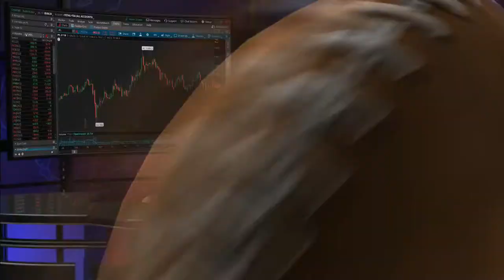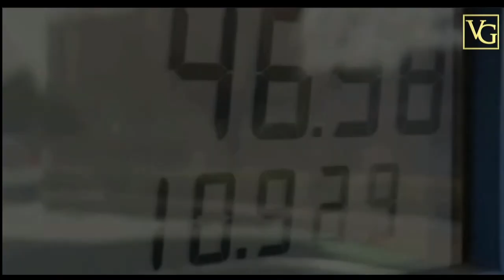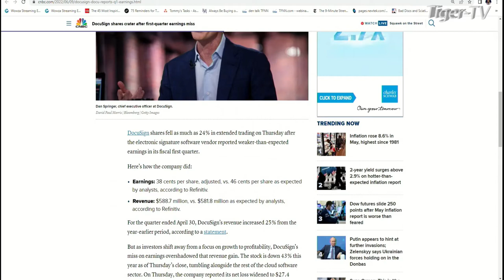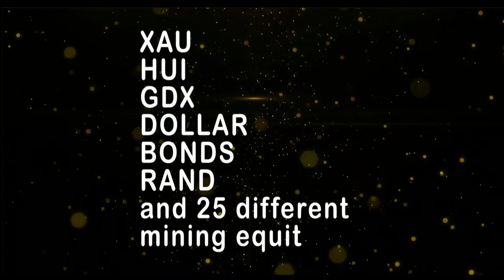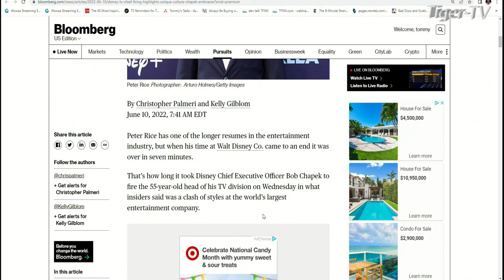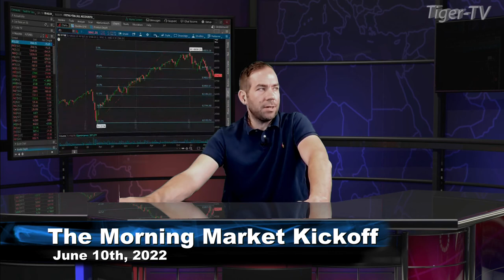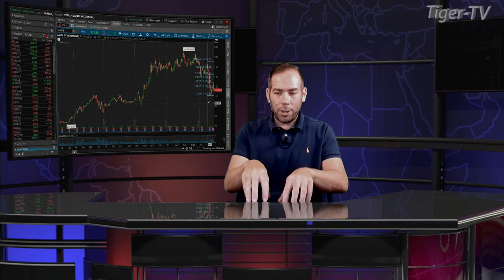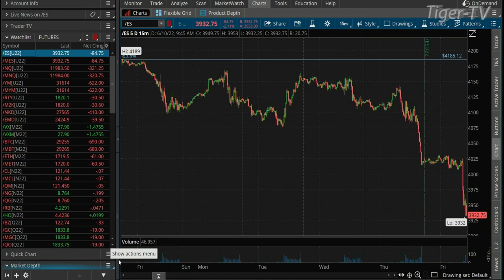June 10th The Morning Market Kickoff with Tommy O'Brien on TFNN - 2022